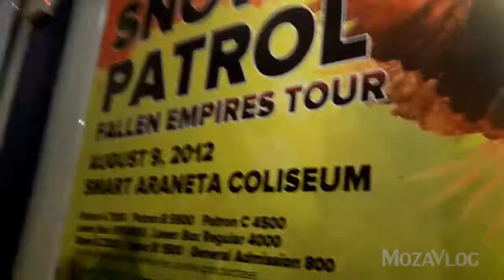Snow Patrol live in Manila (Vlog 15)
Snow Patrol live in Manila - Watch in HD!! :)

August 9, 2012 - Philippines. One of the best concerts I've been to.. (and I've been to a lot.. lol) From the stage.. to the lights.. to the Bands performance.. and the emotion that night. Absolutely Amazing!! I was moved, and will forever remember this day. :)

Snow Patrol live in Manila